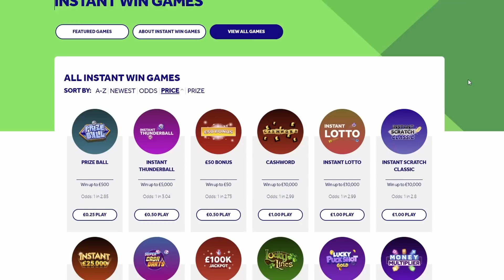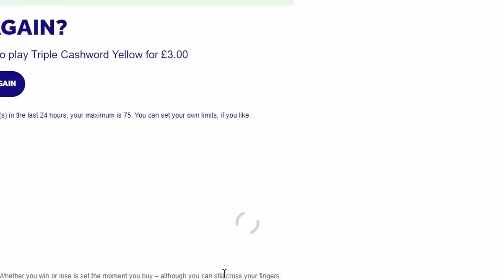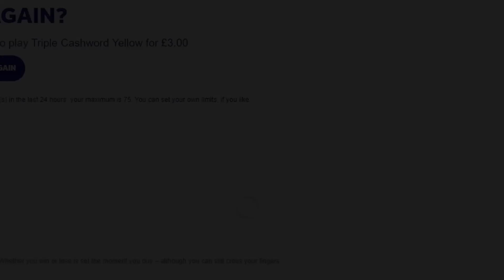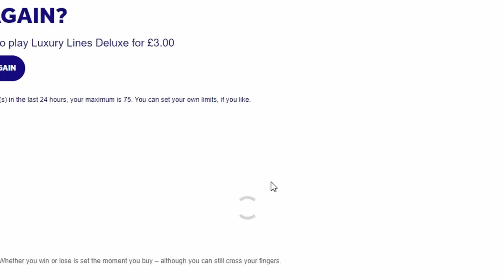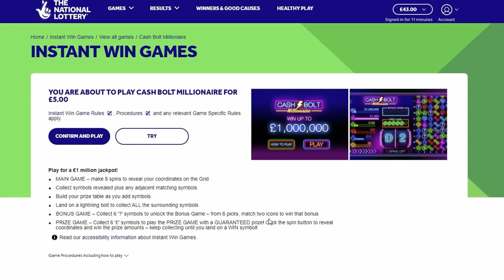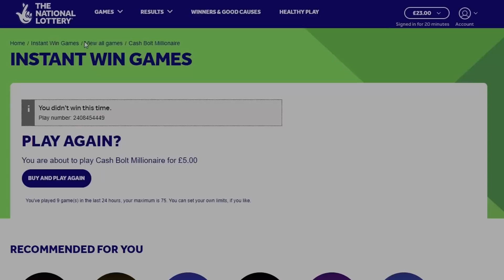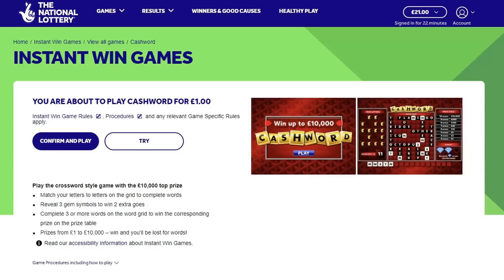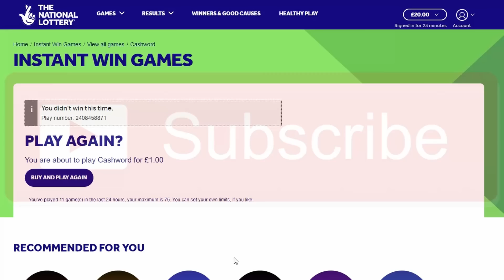NEW CARD WIN MONEY WIN MONEY NATIONAL LOTTERY SCRATCHCARDS D AND L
WIN MONEY WIN MONEY WIN MONEY NATIONAL LOTTERY SCRATCHCARDS D AND L